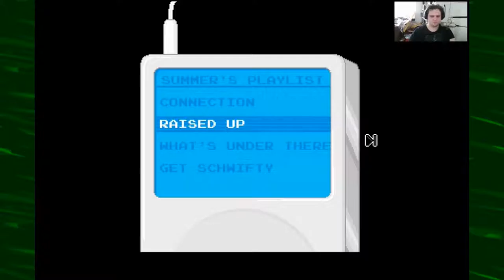Under The Petri Dish | Rick and Morty's Rushed Licensed Adventure | Chapter 2 & 3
Been a while but let's continue this weird adventure